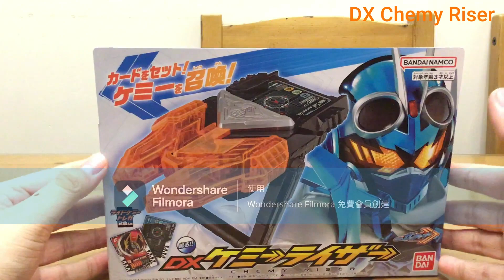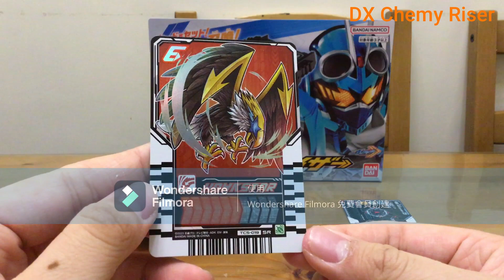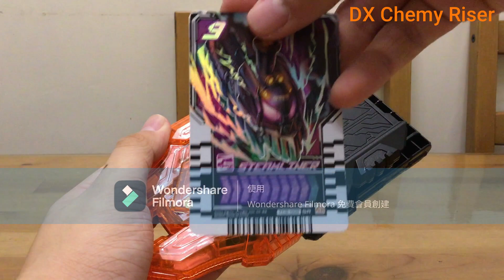DX Chemy Riser